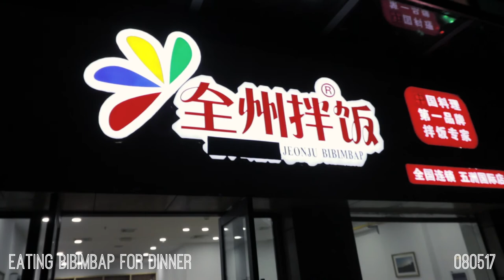NEW TERM, NEW COUNTRY [ALP Vlog 1]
Hi everyone, will be uploading Vlogs in ALP every 3-5 days!

p.s. not making any money off my videos